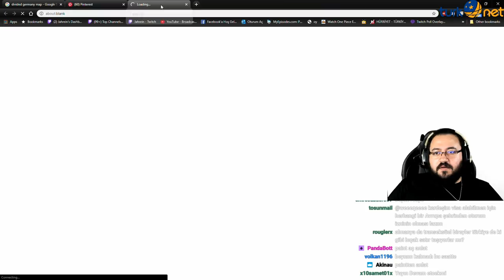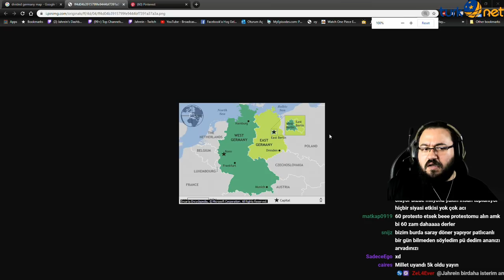Jahrein - Almanya, Çeteler, Killa Hakan ve Kreuzberg Hakkında Sohbet